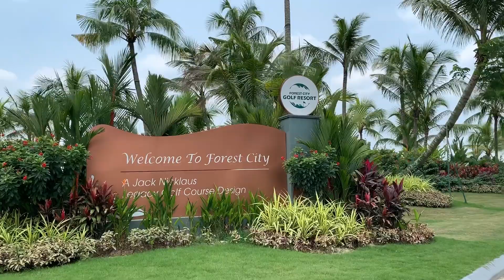Forest City Golf Resort Malaysia